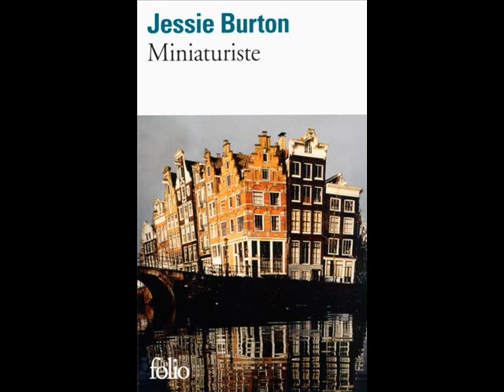Jessie Burton, Miniaturiste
Les premières pages de l'ouvrage "Miniaturiste" de Jessie Burton.